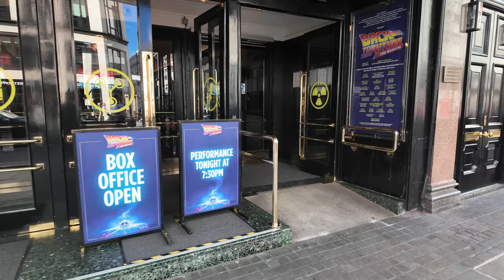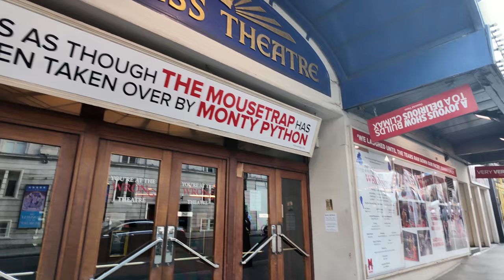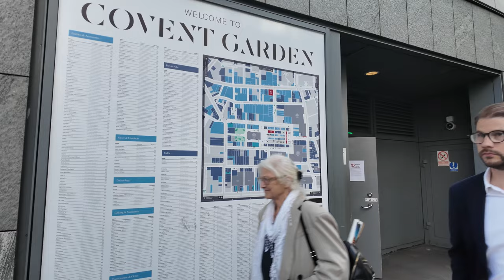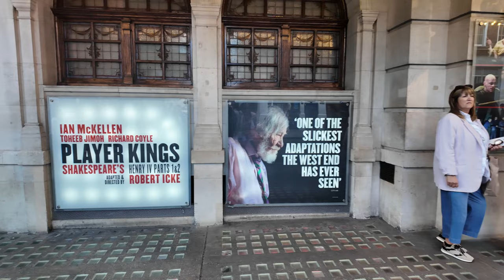🇬🇧 Covent Garden: The Tourist Trap You Should Visit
Set in London's West End, Covent Garden is a vibrant, must-see destination for anyone who enjoys shopping, theatre, restaurants, bars, history and culture. Things to see in and around Covent Garden include the London Transport Museum, the Royal Opera House, Somerset House and Covent Garden Market.

0:00 - Strand
15:15 - Royal Opera House
19:29 - Covent Garden Market